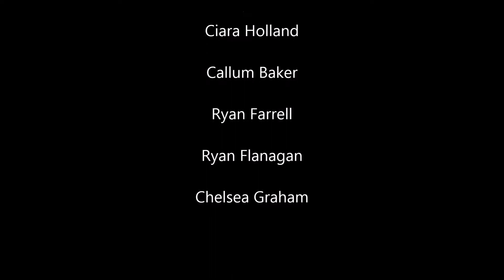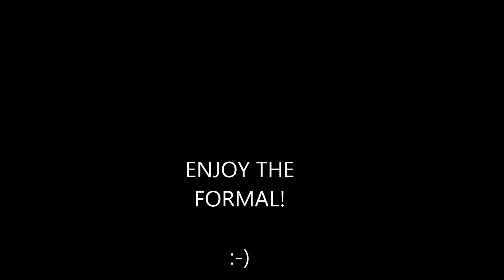Formal Video 2014